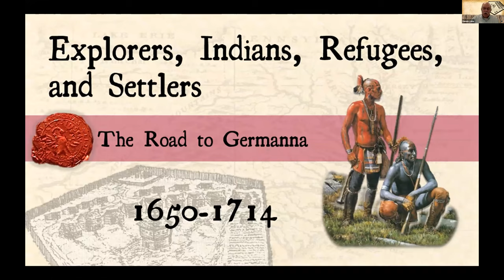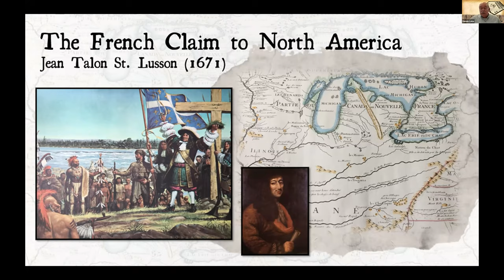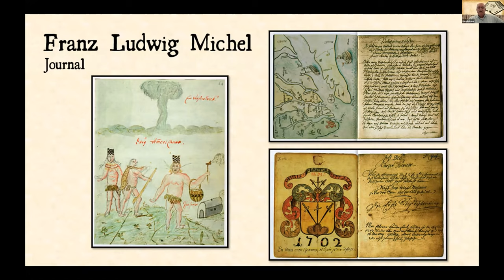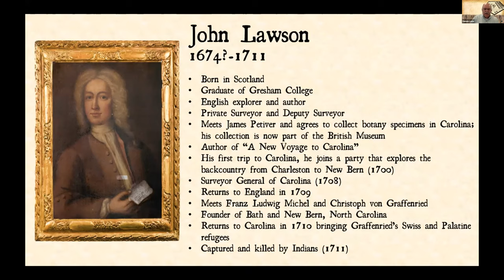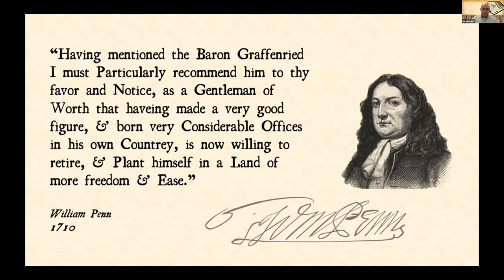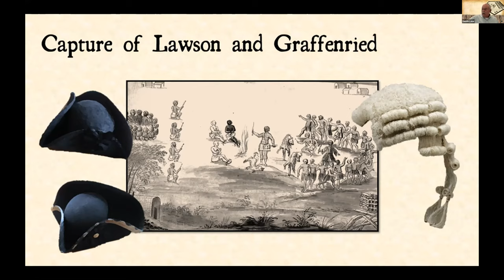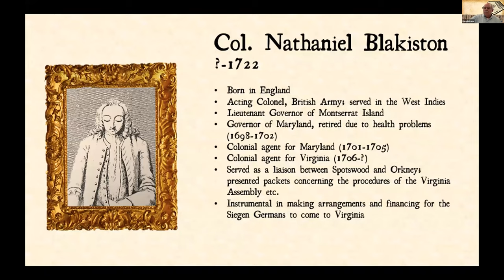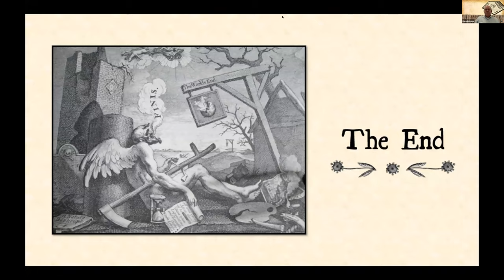Explorers, Indians, Refugees, and Settlers—The Road to Germanna 1650-1714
Dennis Loba references primary sources to paint a picture of the history before Germanna and the forces that influenced Lt. Governor Spotswood to explore and settle the Germanna peninsula and its surrounding area.

ABOUT THE PRESENTER: Dennis Loba is known to Germanna Foundation mainly for his portrayals of Alexander Spotswood and the Rev. John Thompson. He is a history graduate of Virginia Military Institute and a former Army Officer who served on active duty, as well as in the Virginia National Guard. He has been an avid student of history his entire life and specializes in the 18th century Material Culture. He is a “regular” at many historical sites including Carlyle House, Mt. Harmon Plantation, Fort Frederick, Williamsburg, and numerous others. He credits his wife Donna, in dealing with his continual historical “crusades” as there is usually a pile of books he is reading, surrounding his favorite chair in their living room!

The Germanna Foundation is a 501(c)3 nonprofit organization dedicated to exploring the Colonial Virginia frontier via the historic 1714 Fort Germanna and its German colonists and their descendants.

It conducts archaeological exploration and conservation, genealogical research and publishing, and historic preservation and interpretation.

The Foundation owns and maintains several historic sites and properties, such as Salubria Manor, that were part of or closely connected to the Germanna colonies, the town of Germanna, and the other early colonial Virginia settlements and towns in the Piedmont area of Virginia.

OUR STEWARDSHIP
• Fort Germanna Visitor Center, Museum & Genealogy Library
• Hitt Archaeology Center
• Germanna Memorial Garden
• 170-acre Siegen Forest Hiking and Nature Trails along Rapidan River
• 1714/1717 Fort Germanna archaeology site
• Virginia Lt Gov Alexander Spotswood's 1720 Mansion 'Enchanted Castle' archaeology site
• Historic 1757 Salubria -- Georgian-style manor house
• 1800 Peter Hitt Farm and cemetery
• Publishing "The Germanna Record" genealogy/history books
• Maintaining a genealogy database with over 120,000 records of descendants of the Germanna colonists